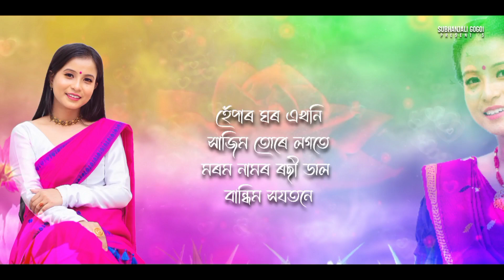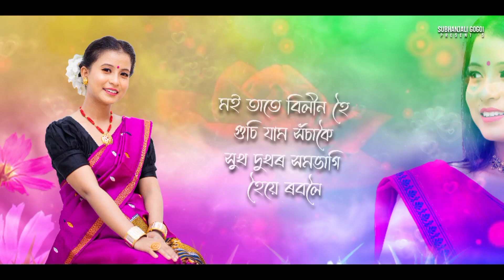Moinajan || Subhanjali Gogoi || Parthajyoti Boruah || New Assamese Song 2022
Song: Moinajan
Vocal: Subhanjali Gogoi
          Parthajyoti Boruah
Lyrics: Monjit Gogoi
Composition: Dharitri Chetia
                   Monjit Gogoi
Mix&mastered: Parthajyoti Boruah
Producer:Monisha Sonowal Gogoi(Ma)
          :Budheswar Gogoi (papa)
Flute: Anitya
Gfx & Lyrical: Arupjyoti Hazarika

Special Thanks: Biswajit Priyam,    Hridoy Moran, Reempa Gogoi, Dibyajyoti Gogoi, Manash Saikia, Ranjan, Rantu Khatuwal, Mondeep Gogoi, Koushik Sonowal, Manash Pradhan